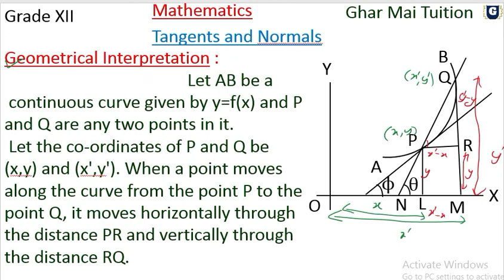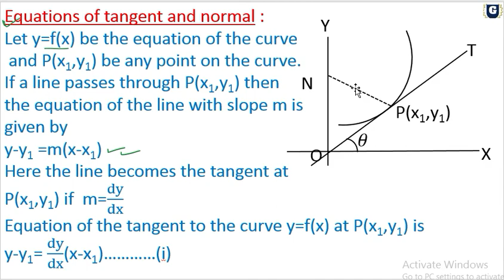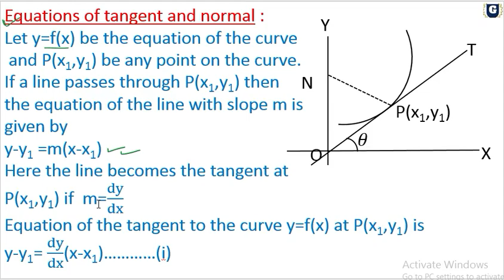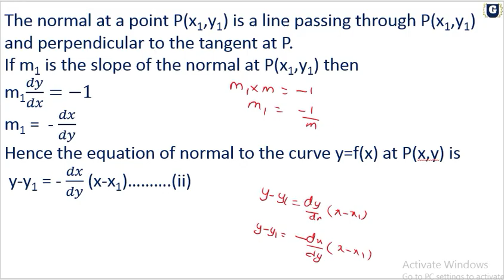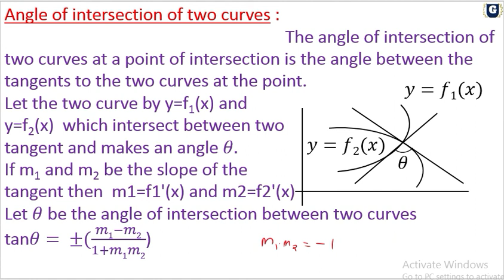Grade XII..Mathematics (Application of Derivatives)...Tangents and Normals-Part 1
We upload videos of class 9 and 10
of Mathematics and Optional Math.

Also we  upload videos of grade XI and XII of Mathematics.

About this video:
In this video, we discuss about tangents and normals  from the topic of application of derivatives. Hope you find this video very much helpful.

To watch video of differentials,click this link

To join on SEE messenger group click this

You can also join on telegram

Join SEE group on telegram

Join grade XI and XII group on telegram

Hope you like this video.In case you need any assistance in solving any problem of Mathematics you can email it to me at